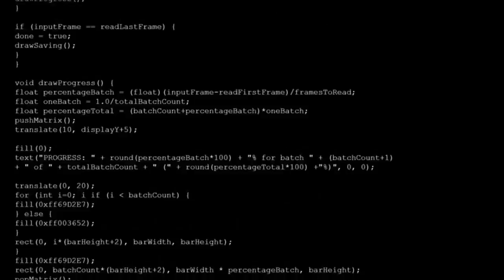Homebrew Of The Week - Episode 47 - Malum Indevitatus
This weeks entry was submitted by Nick Makrygiannis.